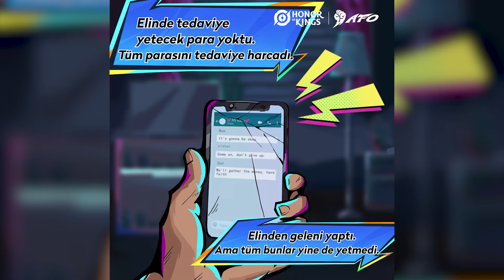Lian Po Yükseliş: Luchador'un Hikayesi Sizlerle! I Honor of Kings Türkiye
Lian Po Yükseliş: Luchador bir zamanlar mutlu bir ailesi ve çok sevdiği bir kızı olan bir polis memuruydu. ✨ Ancak bir gün hastalık bu mutlu aileyi vurdu ve Lian Po Yükseliş: Luchador'un kızı hastalandı. Kızının tedavisi için para toplamak amacıyla Lian Po Ascension Luchador yorulmak bilmeden koşturdu ama hedefinden hâlâ çok uzaktaydı. Sonra televizyonda bir güreş reklamı gördü. Kızının en sevdiği semender bebeğini aldı ve ringe çıktı. Kızına bir çıkış yolu bulmak için savaşmayı umuyordu. Bu savaşı kızıyla birlikte kazanmalıydı! 🔥